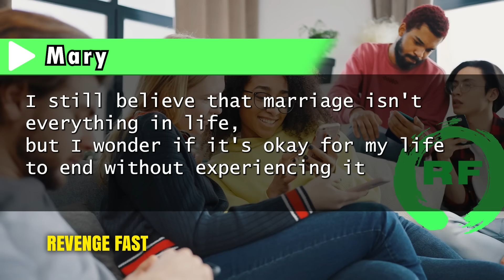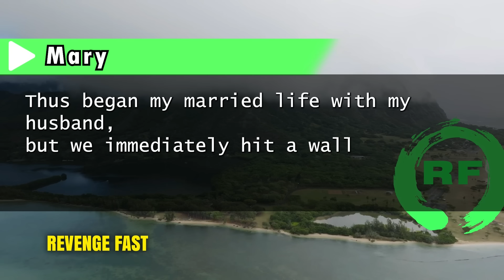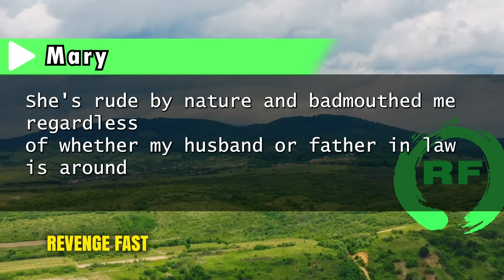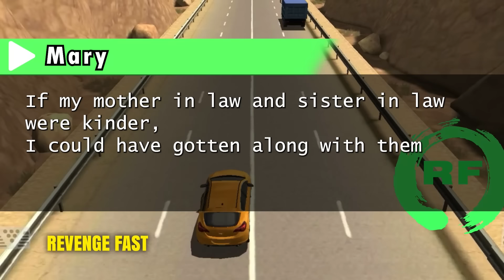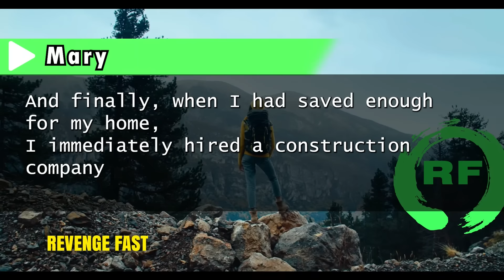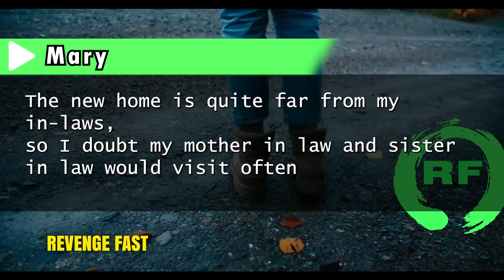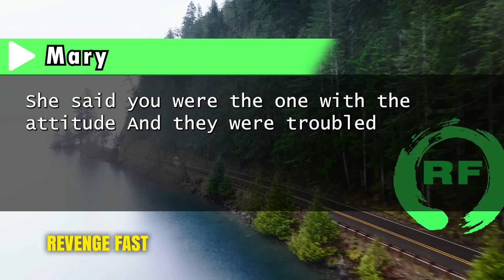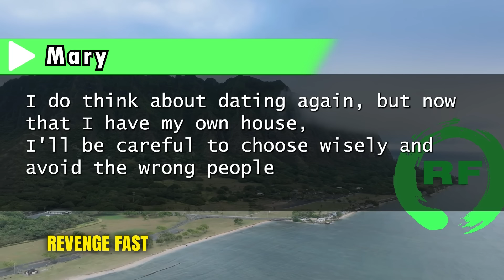My Hubby Threatened Divorce If I Didn't Let His Parents Move In-I Laughed On Moving Day!